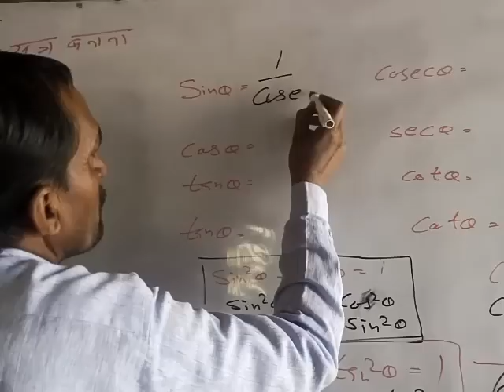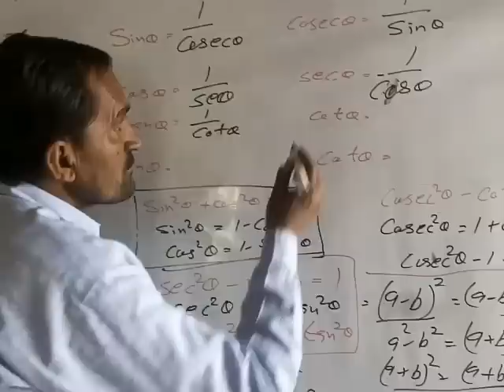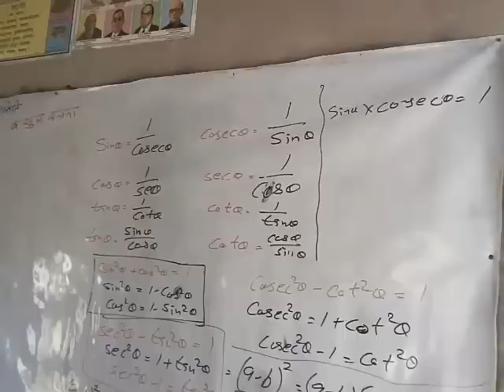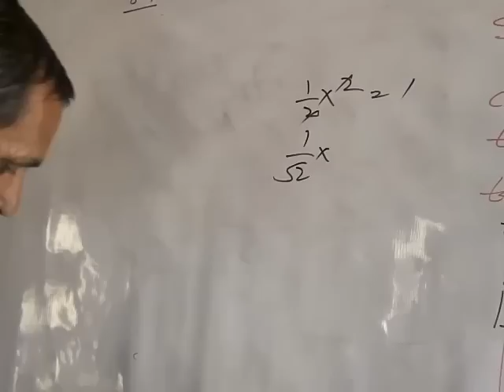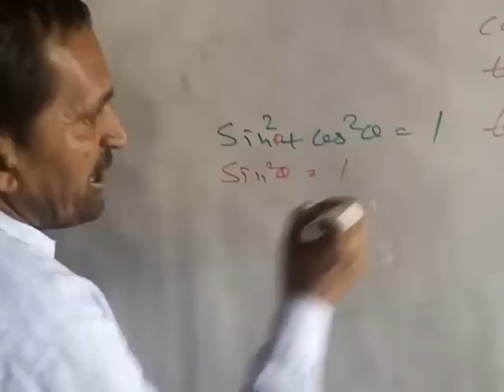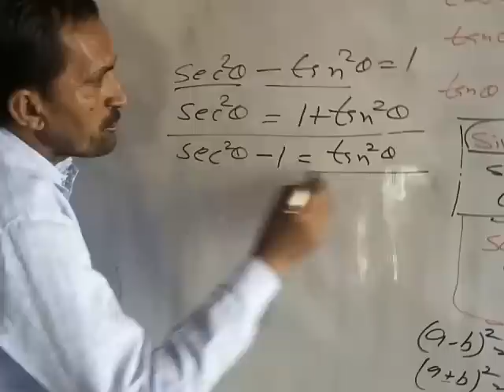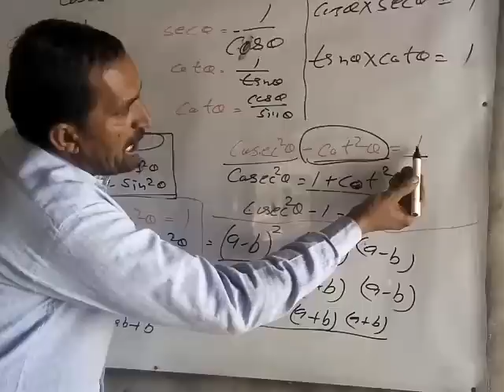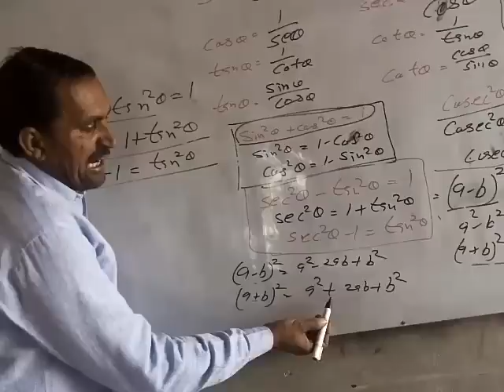त्रिकोणमिति सुत्र बनाना, त्रिकोणमिति सुत्र हल करना, TRIGONOMETRY FORMULA, TRIKONMITI SUTRA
topic cover
trikonmiti ke sutra
trikonmiti
trigonometry sutra
trikonmiti formula
trikod miti ka formula
trigonometry formula
trikonmiti ka sutra
trikonmiti ke sutra
math ka sutra
trigonometry ke sutra
trigonometry
trikonmiti math
ganit ke sutra
त्रिकोणमिति के सूत्र
त्रिकोणमिति
त्रिकोणमिति फार्मूला
trikonmiti math class 10 for
गणित के सूत्र ,
त्रिकोणमिति सुत्र बनाना
 त्रिकोणमिति सुत्र आसानी से
TRIGONOMETRY FORMULA
TRIKONMITI SUTRA
 त्रिकोणमिति सीखे आसानी से
त्रिकोणमिति जाने
त्रिकोणमिति के सुत्र कैसे बनाये जाते हैं
त्रिकोणमिति बड़ी. आसान है
हमारा प्रयास प्रत्येक विद्यार्थी को गणित में मजबूत करना है हमारा ये छोटा सा प्रयास है